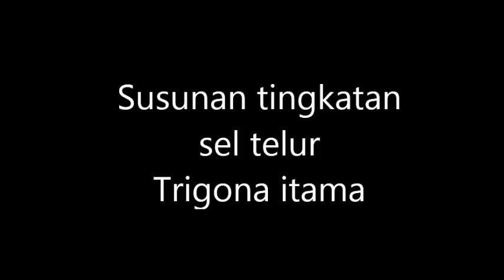Kursus Kelulut MARDI - Buat Kotak Madu Sarang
Kursus kelulut MARDI - cara buat kotak madu.

Kursus Penternakan Lebah Kelulut (Agro MOA)
Pusat Latihan MARDI, Serdang, Selangor.
23-24 Disember 2013

Tuan Salim memberi peluang kepada para peserta untuk mencuba sendiri kaedah topping koloni lebah kelulut di batang kayu dengan betul.

Spesis ini adalah spesis Trigona itama.